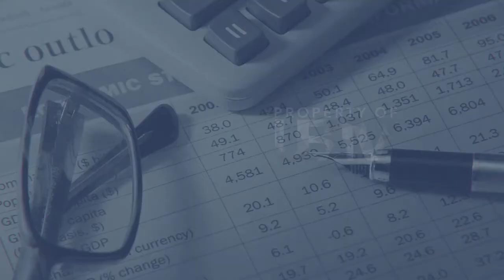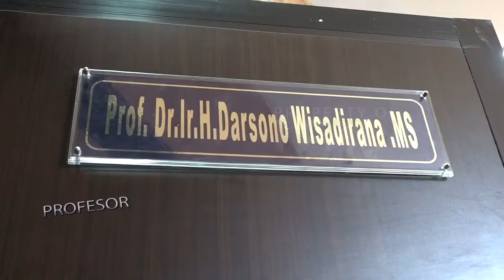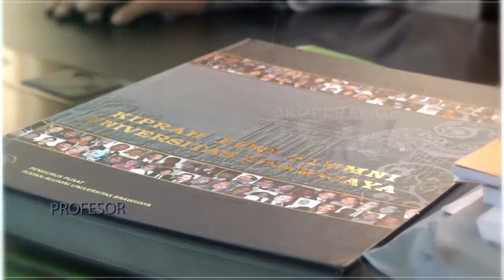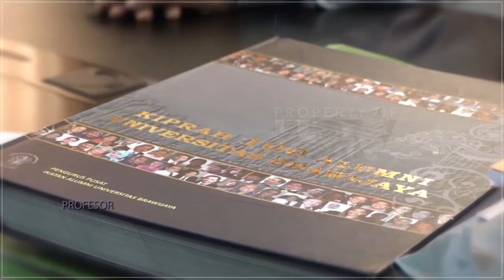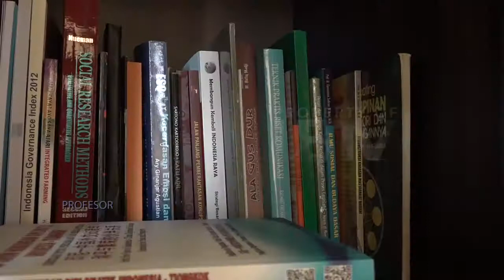Prof. Dr. Ir. Darsono Wisadirana, MS - Profesor